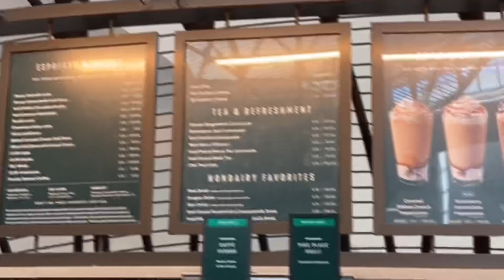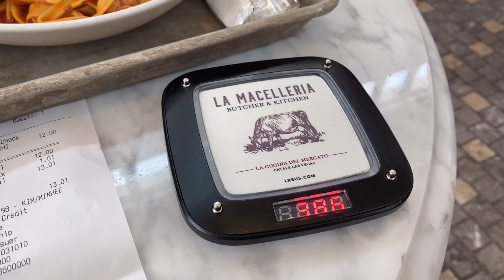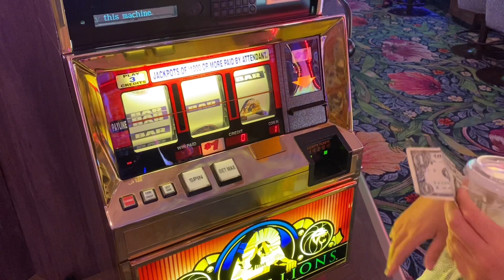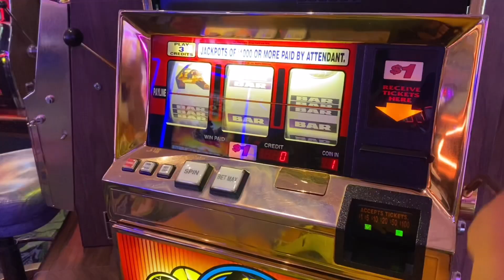🇺🇸[ 미국여행 ] 라스베가스 는 백신 맞은 후에는 마스크를 쓰지 않아도 된다고 한다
안녕하세요!

뜨랑낄로 형님 영상에 제가 알고리즘 떴다고 하더라구요.

아주 감사합니다!

뜨랑낄로 형님 만큼 저도 사랑해주신다면 제가 얼마나 기쁠까요!?

미국 여행을 주로 하는 저는 이번

라스베가스 여행 중 백신접종자는 마스크를 쓰지 않아도 된다는

이야기를 듣고 세상 깜짝 놀라버렸습니다...

그래서 마스크를 너도 나도 안썼구나